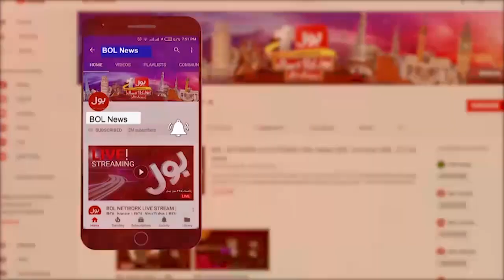Heavy Rain Across The Country | Destruction Every Where | Weather Updates | Breaking News